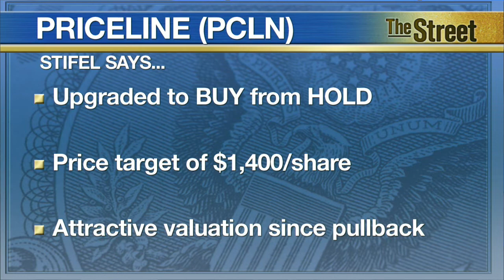Analysts' Actions: Priceline Undervalued, InterActive's Impressive Dating Portfolio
Analysts get bullish on Priceline and InterActive, and more love for Apple, all in Tuesday's Analysts' Actions. Priceline was upgraded to BUY from HOLD at Stifel with a $1,400 price target. The firm said after a recent pullback, the stock is at an attractive level, particularly given European headwinds have now been priced in. InterActive was started with an OUTPERFORM rating and $80 price target at JMP Securities. Analysts said its portfolio of dating assets including Tinder and OKCupid would likely drive near-term growth. Apple was boosted to $142 at RBC Capital. The firm said channel checks show iPhone demand remains strong.